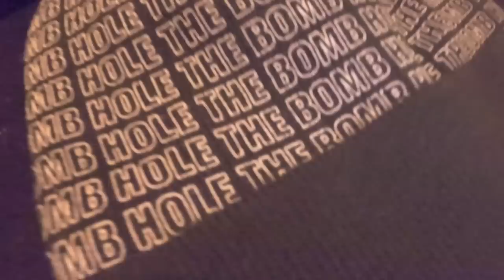I CALLED OUT A Famous TikTok Snowboarder! (Zak Mauser)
Some extremely hot and heavy laps today snowboarding at Northstar Resort in sunny California! Stoked to take some laps with Zak Mauser for the first time and to be fully throwing down tricks in the park again! Shoutout Zak for the motivation and stoke today and major love to all of you guys watching! Yewww!! - C Dub 02/09/23 #1248

MERCH! |

RUSSIAN LVSH - Summer 97
G-WIZ - Lil Bro